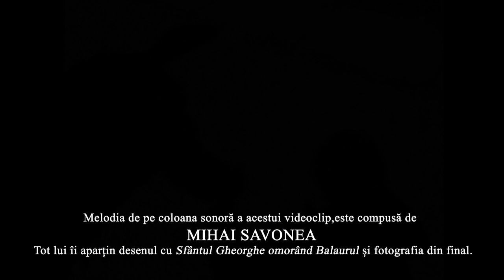Recviem pentru Mihai